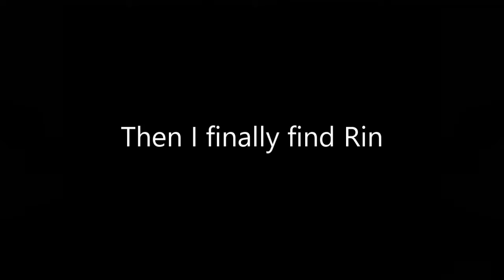InuYasha: Secret of the Cursed Mask Part 8 || Escaping Naraku-sama's castle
Livestreaming isn't working right now, so I'm gonna record the rest of the InuYasha game, and every other game, until I can get around better internet.